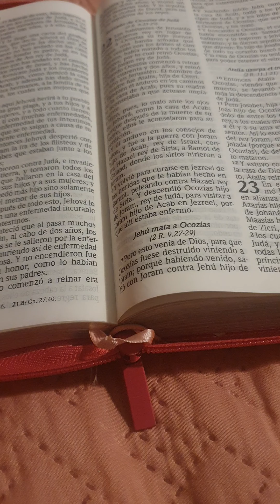plegaria Salid del Cautiverio